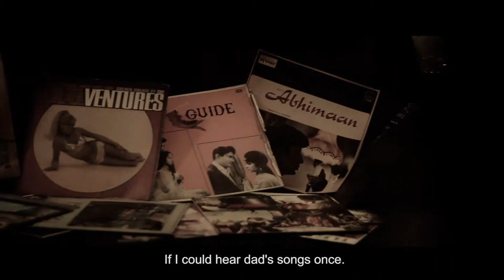Stuck In Time TRAILER | Made In 50 Hours | India Film Project | CockCrow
This film was made in 50 hours for India's Largest Filmmaking Challenge - India Film Project (IFP) which had a particular theme. This trailer was made along with the film to give an insight into the film.
THEME - "Progress has many meanings"
Compulsory Element - Selfie